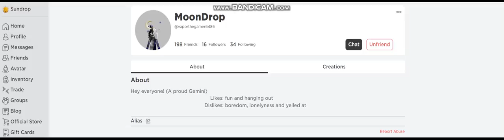Fun fact about roblox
Oh and btw; this is the 2nd person friending me, i also have someone named 'sundrop-moondrop' as friend, i thought this is so funny, i had to post this on youtube